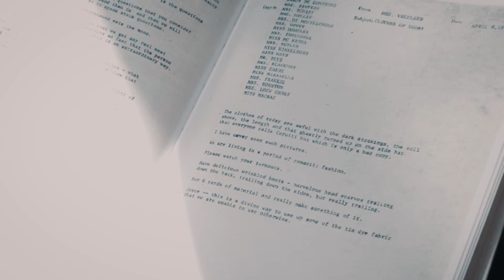Vitali Hakko Kreatif Endüstriler Kütüphanesi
Moda, mimari, sanat ve tasarım alanında kapsamlı koleksiyonunu kitap meraklılarıyla buluşturmaya devam ediyor.